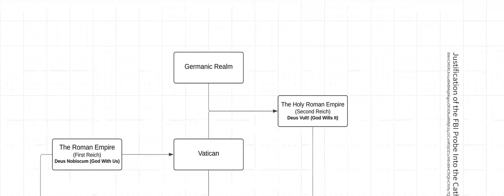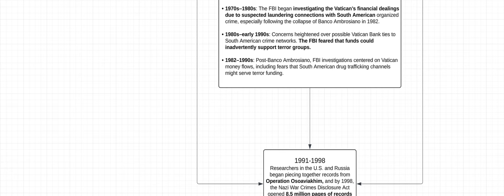I Made This During a Manic Episode, and It Isn't So Good.